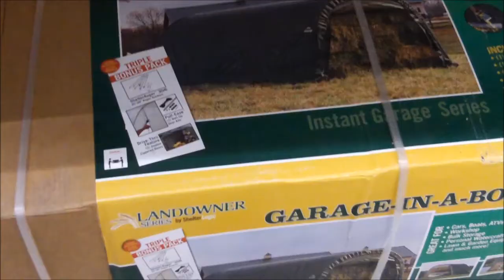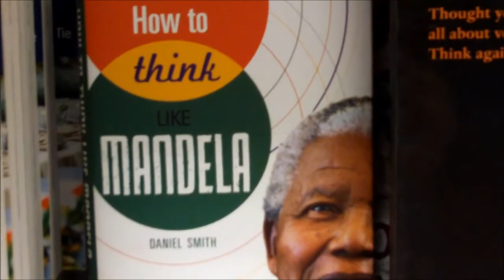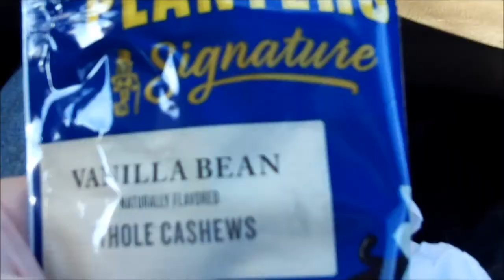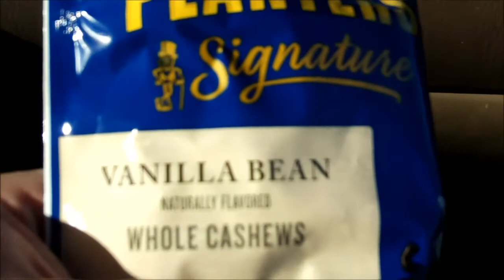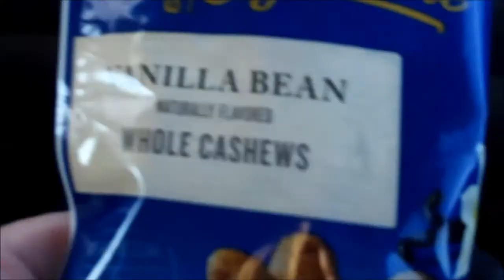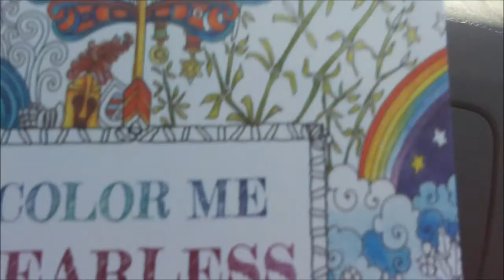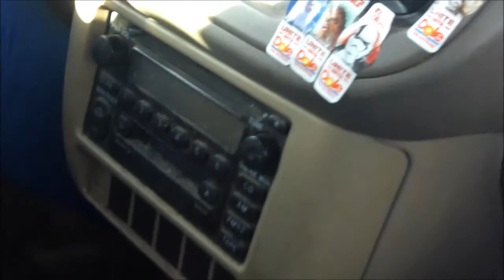Bleach driving in the snow with his mom to tractor supply and a dollar store plus dollar store haul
to much fun to be had what mischief will I get into bleach aka bleachedpc